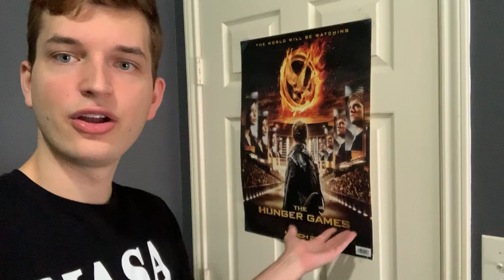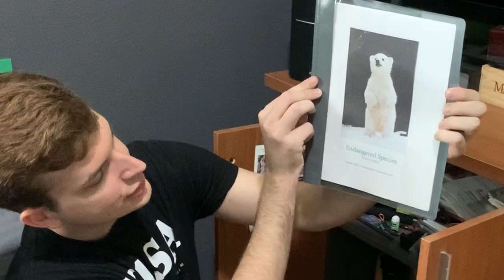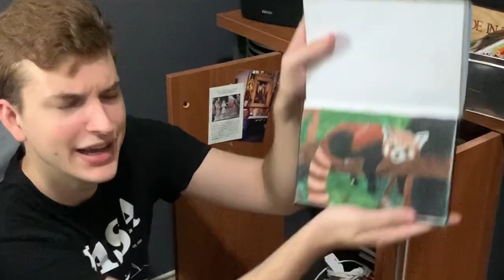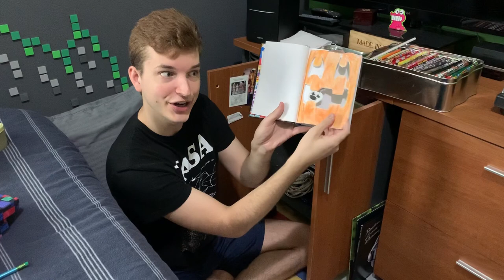cleaning out my ENTIRE ROOM!! | Room Renovation Part 1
I have decided that my room is disgusting and that I need to change it so here is part 1 of the journey to doing so!

My room hasn't changed for the last like 7 or 8 years and has only accumulated stuff to become a literal landfill... I decided to finally modernize my room and the first step is to CLEAN IT ALL OUT. This was sooooo hard I have so much stuff and no I'm not a hoarder... well... maybe a very very novice beginner hoarder... NO IM NOT A HOARDER OK i just have a lot of stuff and I threw a lot of it away in this video...

This is Part 1 of this 3 part series!

p.s. yes I did keep those purple sunglasses as ugly as they are they kinda do be fresh doe